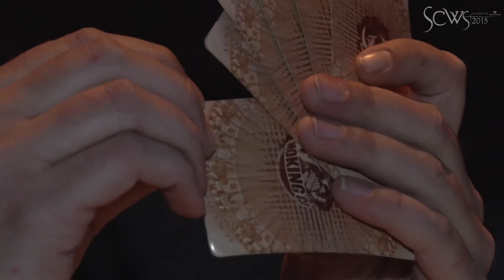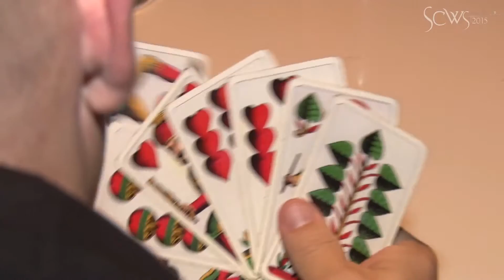SCWS2015 Tournament Video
Smoking Cat World Series 2015 official tournament video with interviews & music!